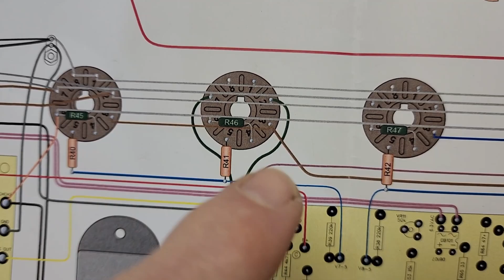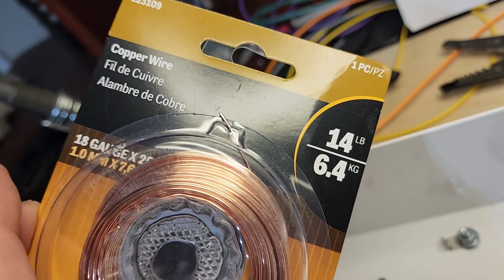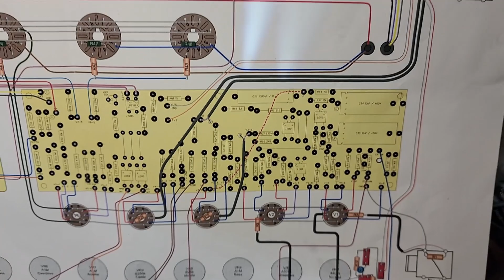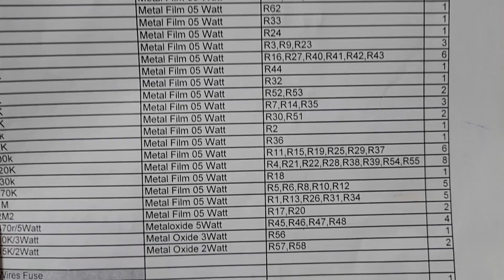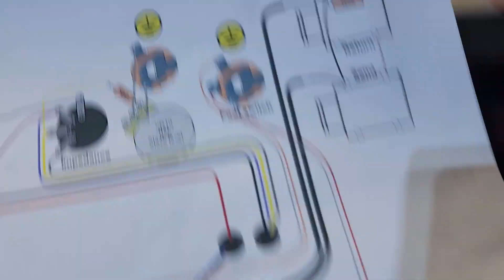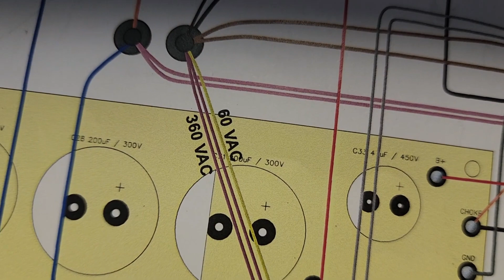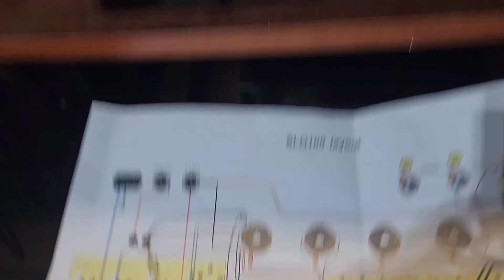Building my 1st Tube amp Soldano SLO100 Days 10-14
This video covers soldering the leads to all the boards and tube sockets as well as some basic troubleshooting and tips

PLEASE TAKE EXTREME CARE AROUND LIVE VOLAGE AS THEY CAN KILL YOU. THIS VIDEO IS FOR ENTERTAINMENT ONLY, I AM NO EXPERT